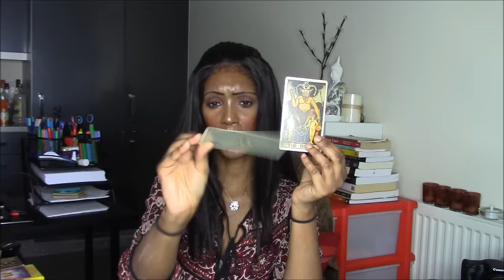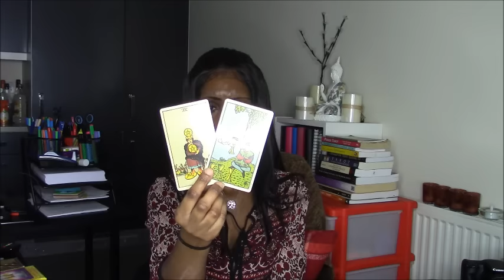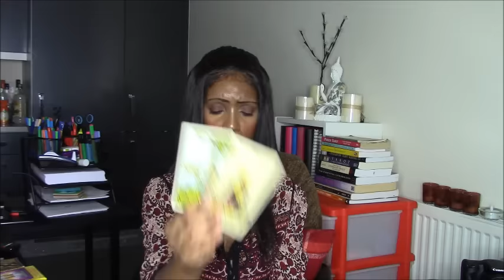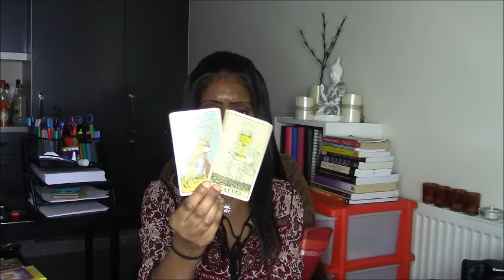TAURUS APRIL 2017 GENERAL TAROT MONTH AHEAD FORECAST